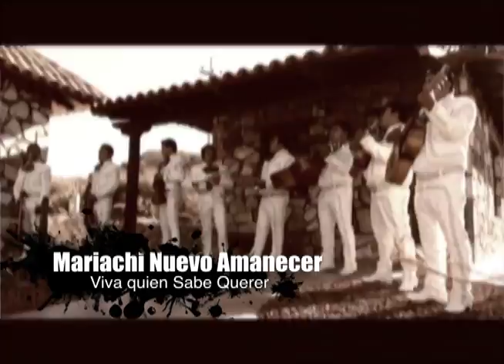Mariachi Nuevo Amanecer. Programa Lo Mejor de Mi Tierra (Parte 4)